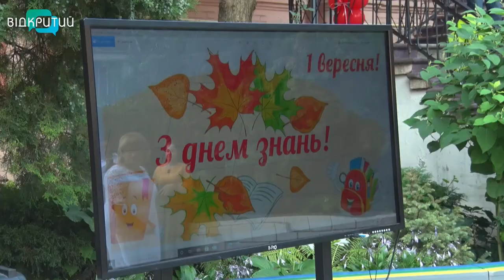Ранок 1 вересня очима дніпрян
Святкові букети, квапливі кроки у новенькому взутті на перший урок та сонні обличчя. Це ранок першого вересня. Як розпочався навчальний рік для дніпровських школярів та їхніх батьків.